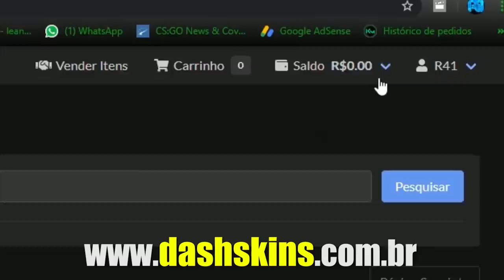GAULES NÃO ACREDITA NA JOGADA DOS PRATAS | NIKO 100% PISTOLA & STREAMER LEVA SUSTO ABSURDO!!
✦Streamers: Latto, Gaules, Nak, Mch, BaleroStyle, Xand, Niko, Nicolino, Vski, Cogu.